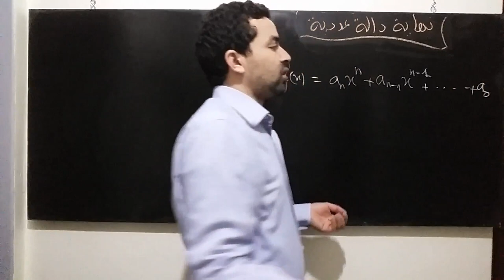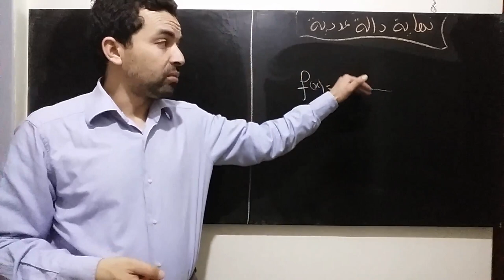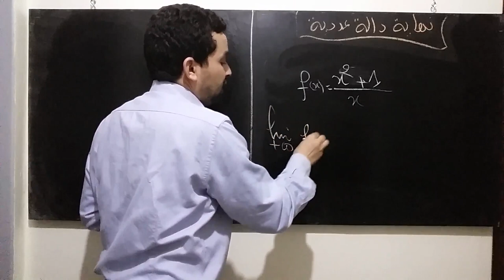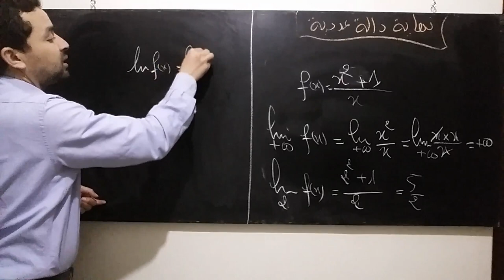النهايات العددية 3 : مفهوم النهايات والاشكال الغير محدد ة